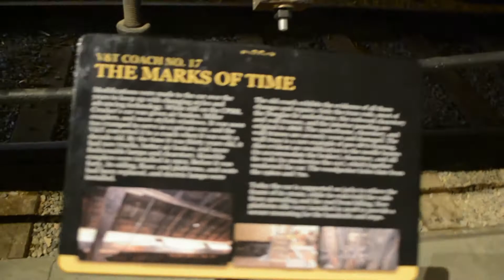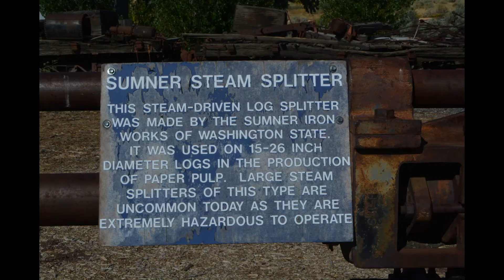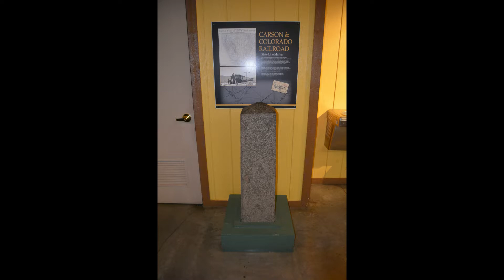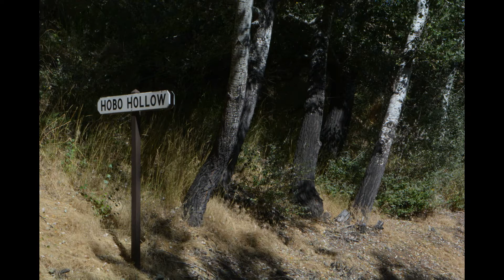Nevada State Railroad Museum 2019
Museum tour and train ride.